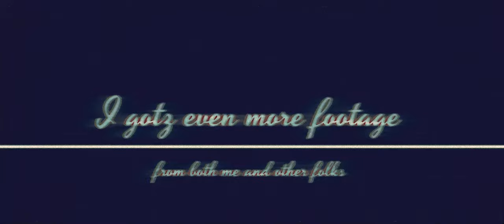TannMann64: Extended Preview of Mirror Parts @ Grumpy's Underground (10/23/2021)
Back, I am.

     TannMann64 here. I gotz an epic concert vid still in the making, way longer than the last one! It's gon' be ready-read supa-real soon, y'all. Once again, all made possible through the powers of Microsoft ClipChamp. I'm learning as I work to make even cooler edits, even epic-er trailers, even more swag. 'Cause swag is what I am.

But wait! There's more! As shown at the end of the video, I don't have access to just my own personal footage. (That's your cue, go watch this and see what I'm talkin' 'bout at the end)

Stay positive. Stay macho swaggo. Stay epic. Stay Baja Blastin'. BECOME Baja Blast.

     Laterz! - TannMann64
     You may have noticed I mentioned two specific people in the video:
     - Wylde (@funke.shop) -
- Dude's an old bud of mine since middle school band, he's cool. Scratch that, he's BEYOND cool. 'Cause he made the very first cassette tape release of Headless, Spineless, Impatient! Said release was sold in-person at THIS very concert, shortly before Mirror Parts did their thing.
     - Cameron (@cammaray1214) -
- Another friend from school, also cool
                                                       - Mirror Parts -
Finally! The band itself. Here's links to their different pages and sites:
- etc., etc., probably a site or two that I missed